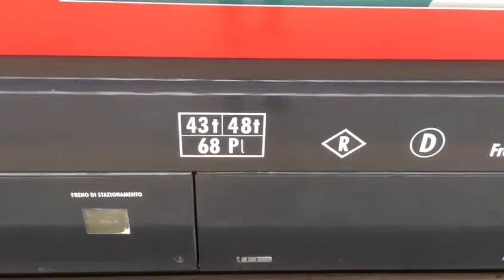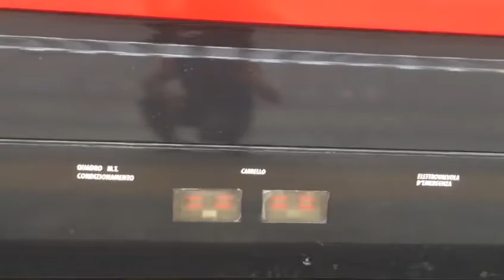ETR500 FRECCIAROSSA walk around